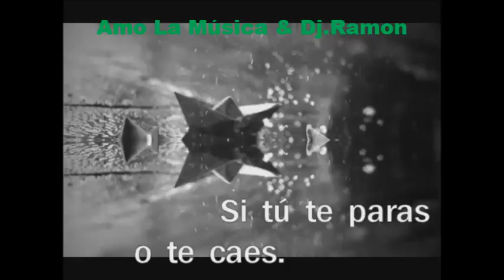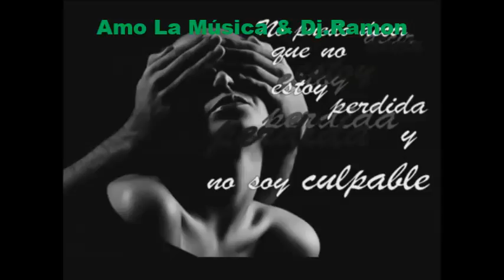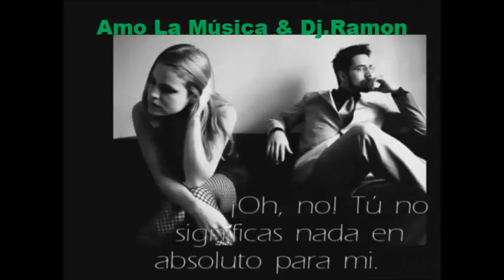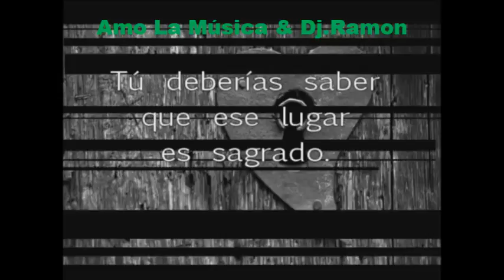Nelly Furtado – Say It Right--Dilo Claro--Dj.Ramon.